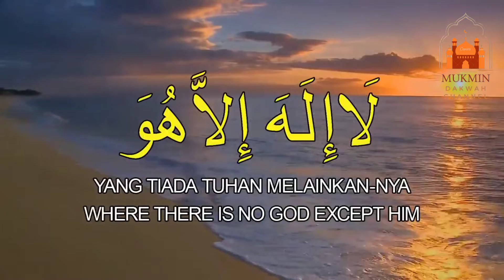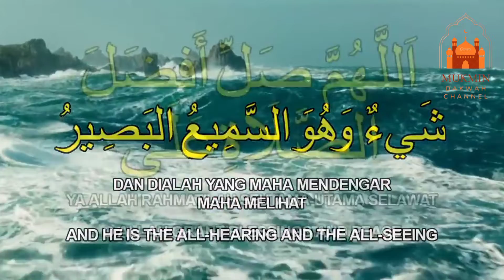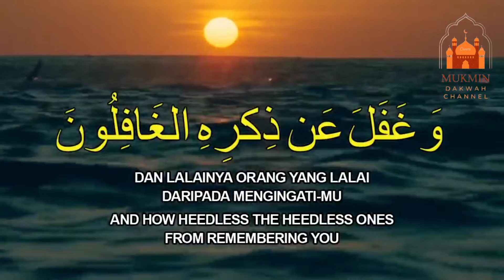Asma Ul Husna 99 Nama Nama Allah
Asma ul Husna disampaikan oleh kumpulan Hijjaz.